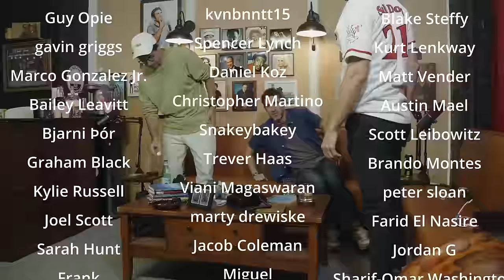Ep 146: Rick Glassman & Boy Are His Arms Tired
Rick Glassman comes back for his second appearance on the couch. A lot of fun, a lot of jokes, and we submit for an Emmy award. A couple false starts to get the ball rolling but once it's rolling there is no stopping it, until about and hour and 45 minutes in.

Stick with us, its a lot of fun and we try to help Sam work through some things on this very special episode of, We Might Be Drunk.

Check out Rick's award winning podcast - Take Your Shoes Off and see Rick on the road.

We Might Be Drunk is produced, recorded and edited by Gotham Production Studios. Head producer: Matthew Peters